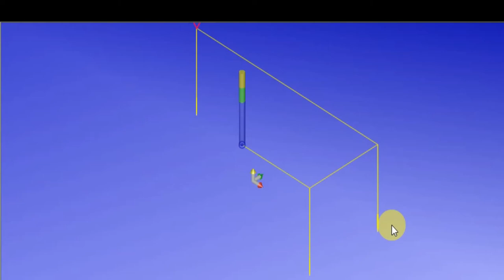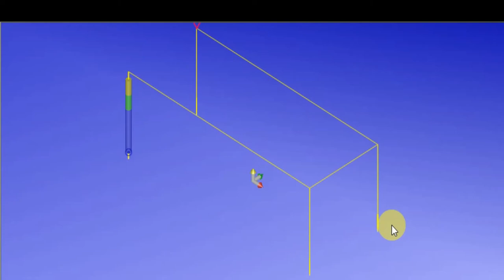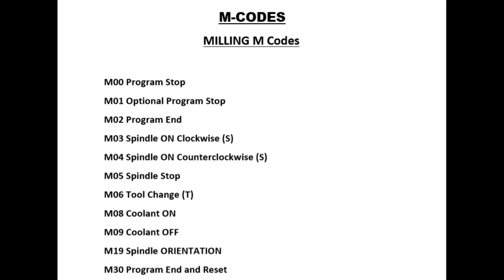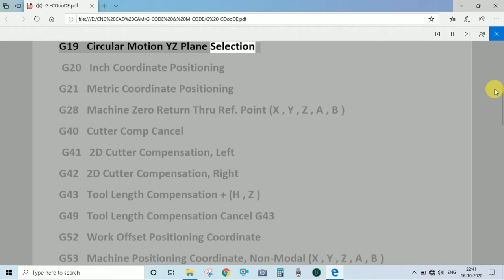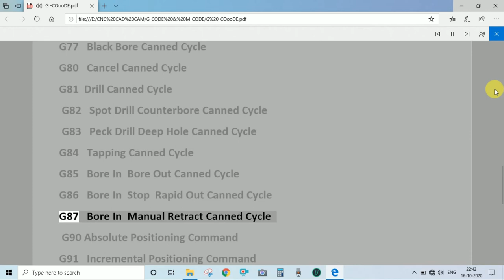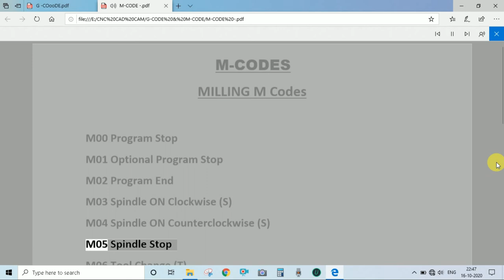CNC MILLING G- CODES M- CODE ,CNC PRORAMMING, CNC MILLING 2D PROGRAMMING, CNC MILLING BASIC PRO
BASIC CODE USE IN CNC PROGRAMMING
G CODES & M CODES
G CODE & M CODES LINKS